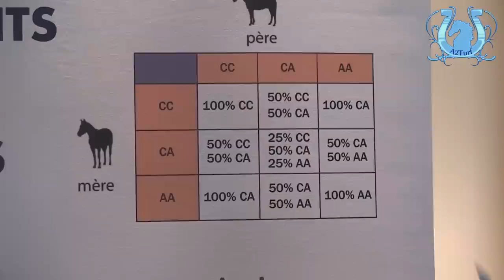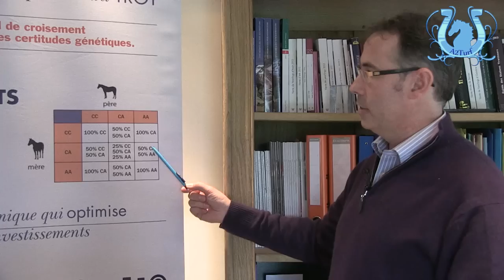GRAND FORMAT - L'ADN trotteur chez un cheval, on en parle ? Part 3/3 - A2TURF.COM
En cette année 2014, le test ADN de l'aptitude au trot fait grand bruit.
De grands professionnels, comme de petits éleveurs, et même des propriétaires se sont penchés sur le sujet et ont franchi le pas. Pourquoi ? Comment ?
Nous avons tenté de répondre à ces questions en nous rendant chez Claude GUEGAN, l'homme par qui est venu cette "révolution" en France.
Et quoi de mieux qu'un cas concret en présence de l'éleveur de RAPIDE LEBEL, Alain LEREVEREND, pour illustrer tout cela ? Ses craintes, ses espoirs, ses questions, tout a été réalisé sans filet.
A vous de juger maintenant.